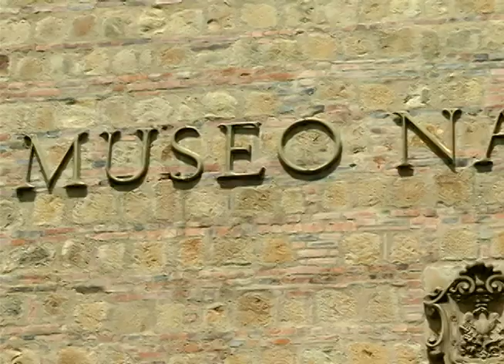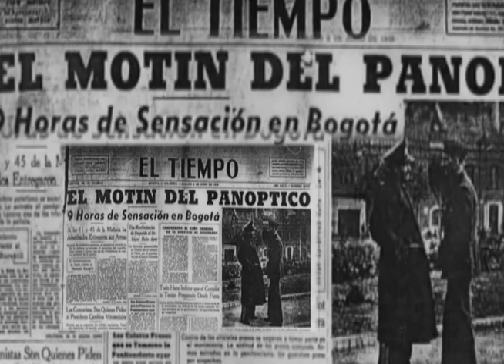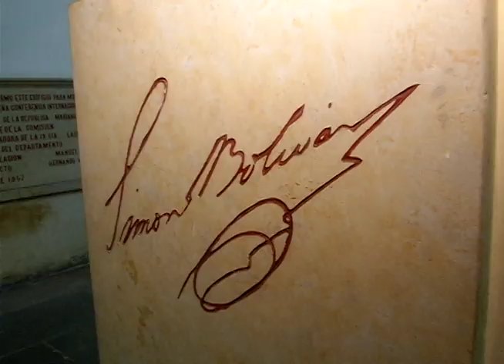MUSEO NACIONAL DE COLOMBIA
museonacionaldecolombia 195 años